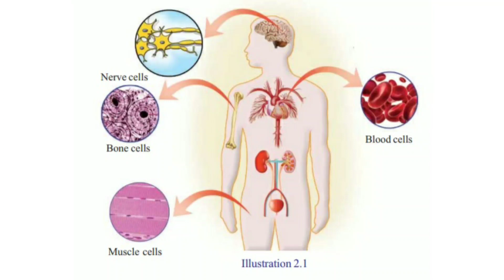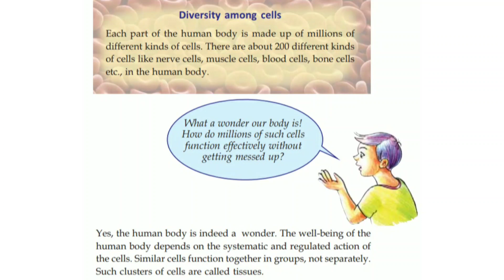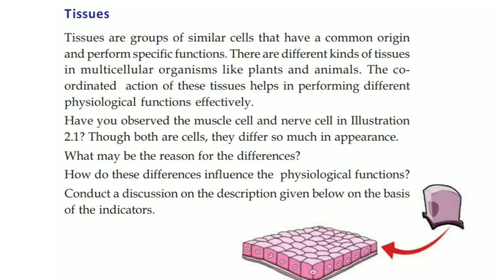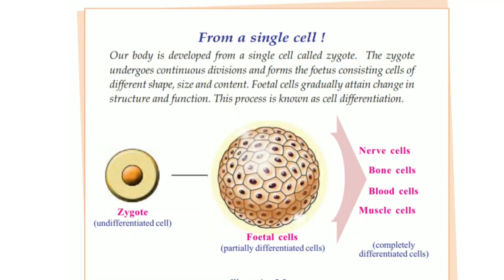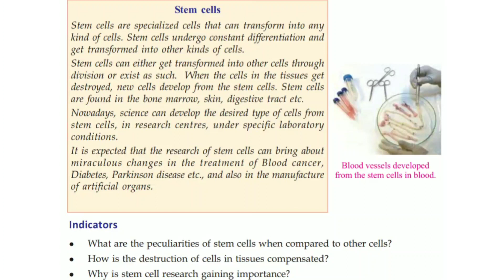Class 8 Biology Chapter 2 Cell Clusters Kerala Syllabus Part 1